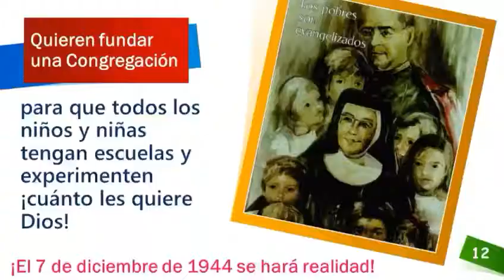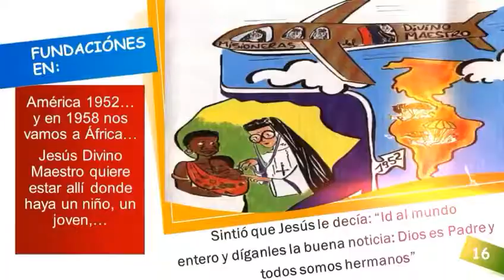Madre Soledad Aniversario 2020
Madre Soledad de la Cruz, fundadora dos colexios Divino Maestro xunto con Francisco Blanco Nájera, un exemplo de muller, loitadora no seu tempo para quen os nenos e as nenas eran: "Os tesoros de Cristo".
No 28 de outubro lembramos a súa partida cara ó ceo e o seu legado e compromiso eiquí, nos nosos centros, Divino Maestro.